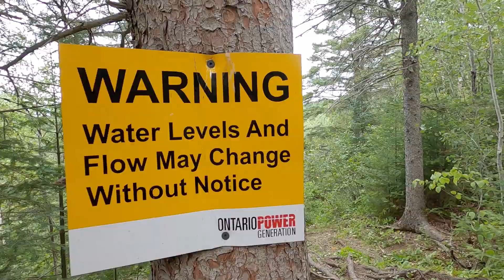HIKING TRAIL THAT NEVER ENDS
Follow us as we explore Thunder Bay. Today we are visiting Sliver Falls and Flett Tunnel.
▶ Follow me on ↴
▶ Discount on AIRBNB ↴
You'll get  $62 CAD off your first trip

✰ FAQ ✰
what is your name? lisa
what’s your ethnicity? Vietnamese and Chinese
 ➭  main camera: Sony A6000
 ➭  vlog camera: GoPro 8
 ➭  ring light: Neewer ring light (dimmable 18")
 ➭  editing: davinci resolve 15